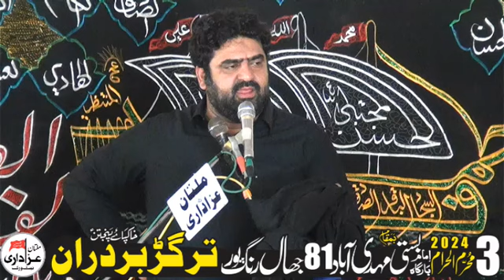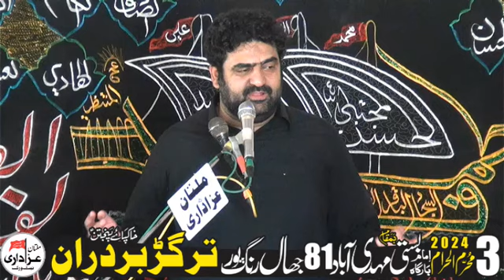Zakir Syed Ghayour Sabir Shah Majlis 3 Muharram 2024 | Imambargah Mehdi Abad 81 Jhaal Rangpur